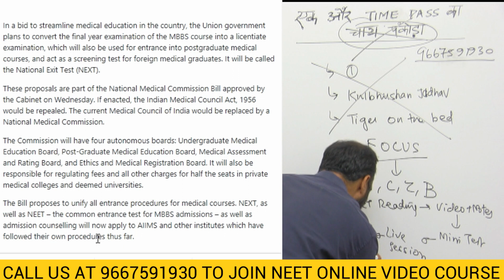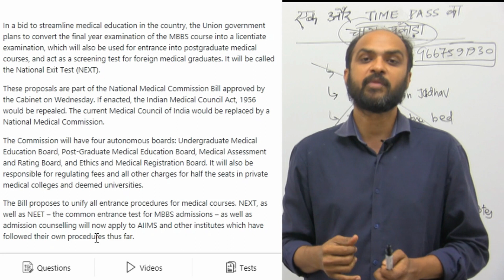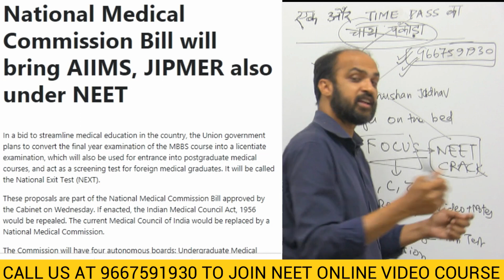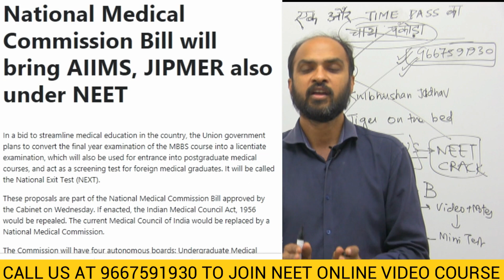Will AIIMS, NEET, JIPMER 2020 become ONE EXAM? Update on National Medical Commission NMC Bill news